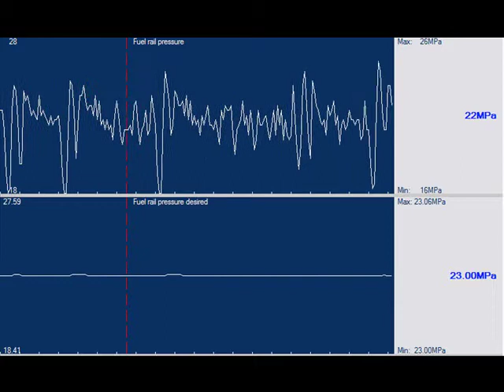Ford Transit rail pressure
Showing graph of actual to desired rail pressures. Ford Transit with rail pressure problem.